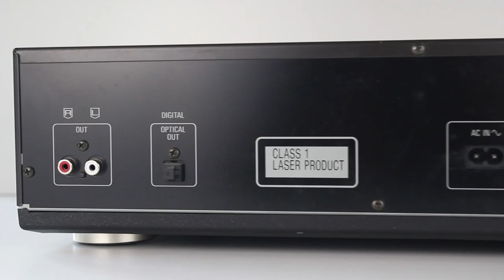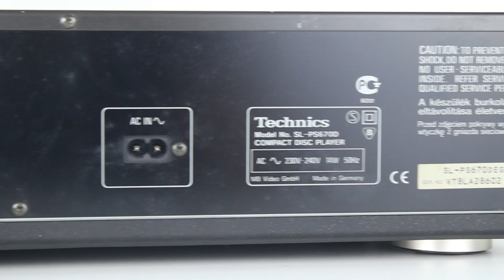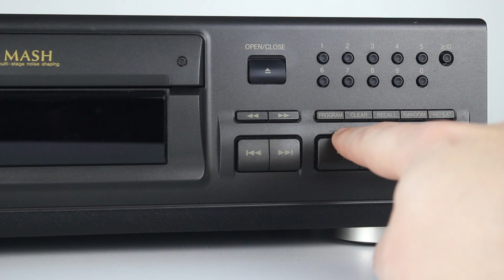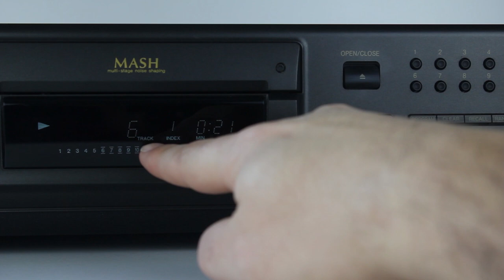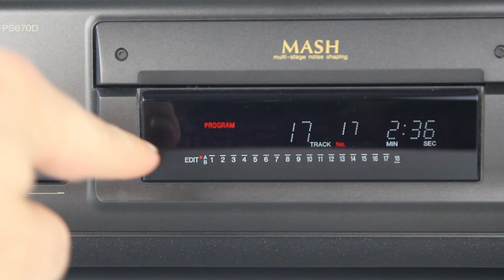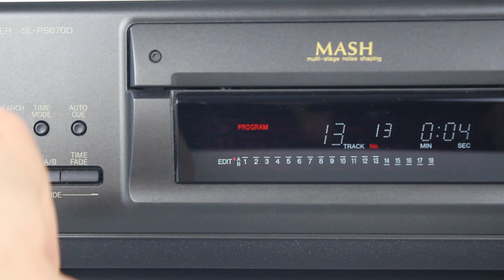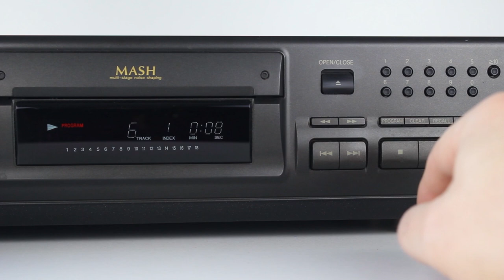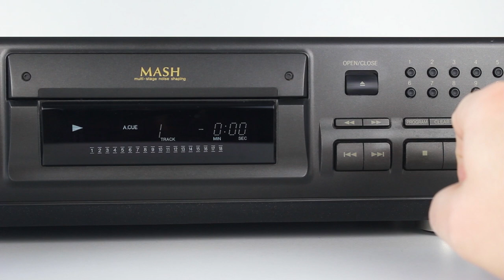Technics SL-PS670D CD Player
Technics SL-PS670D Compact Disk Player

Features:
10er Tastatur am Gerät
Wiederholen/ Zufallsgen./ A-B Abspielen
20 Titel programmierbar
regelbarer Kopfhörerausgang